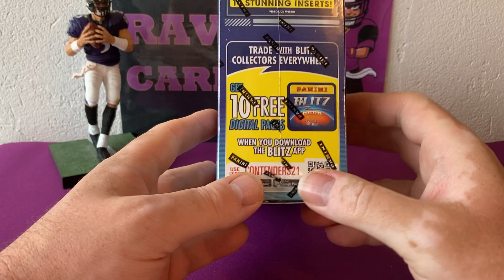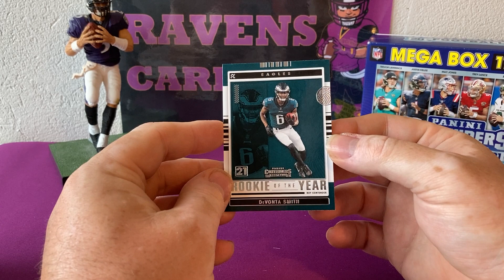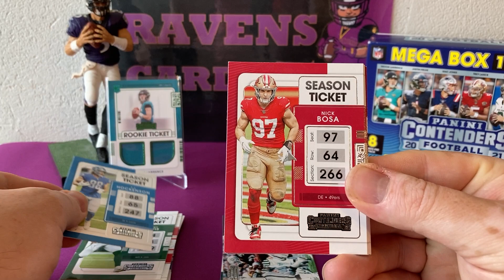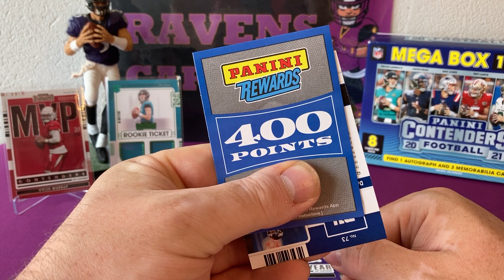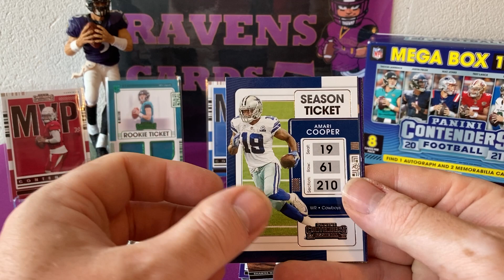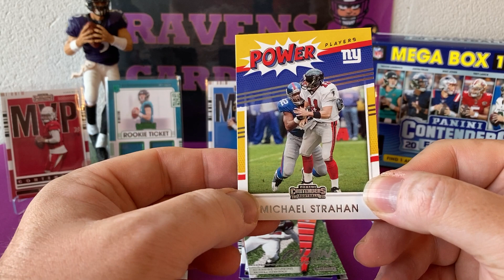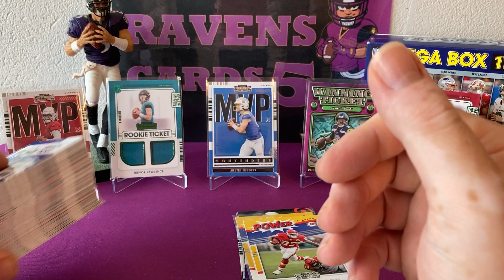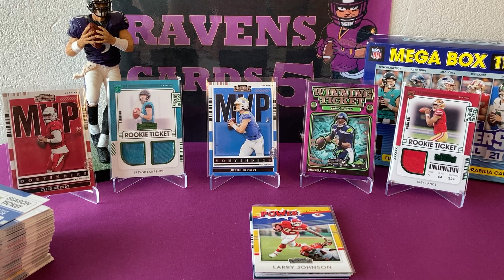2021 Panini Contenders Méga Box ouverture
Oh cette belle méga box pleine de surprise :)
Et oui, chez Contenders il faut s'attendre a bon nombres de chose :)
Le pire c'est qu'il est arrivé la même chose a une connaissance du nom de Vikings95, de quoi se poser des questions .

Bonne vidéo à tous et bon dimanche :)